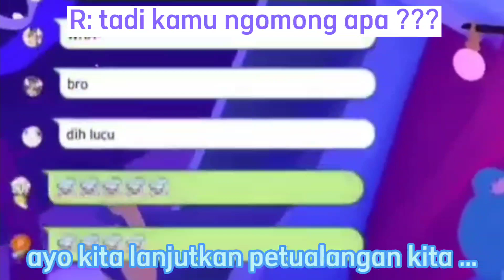Kobo nyanyiin regus dengan polos dan lugu wkwk【Kobo x Regis】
• Talent Chanel